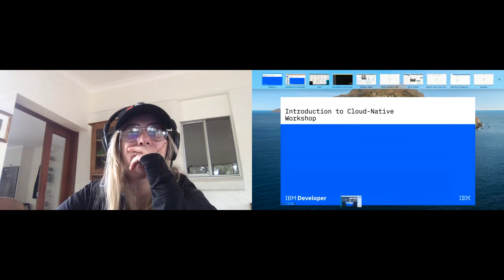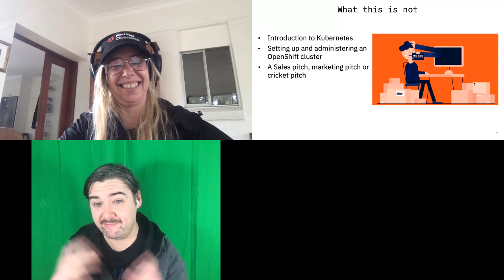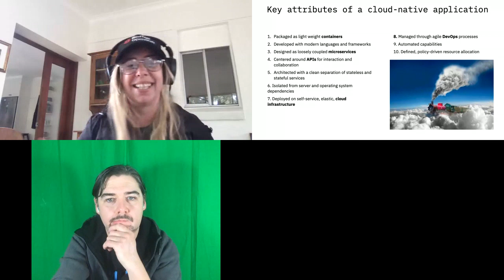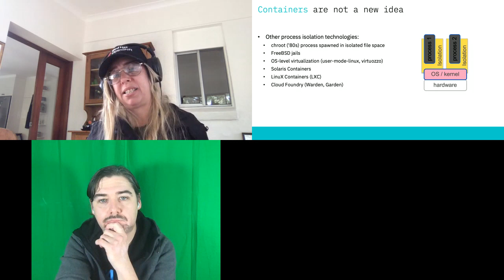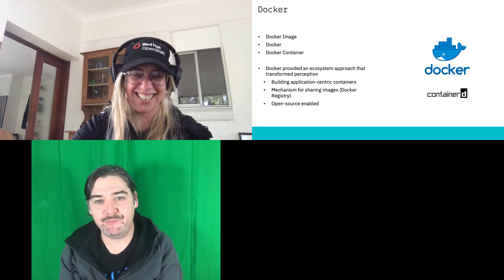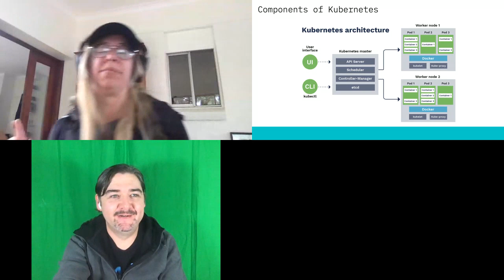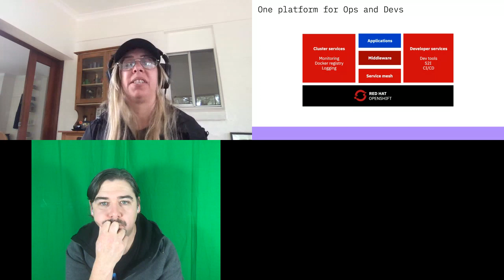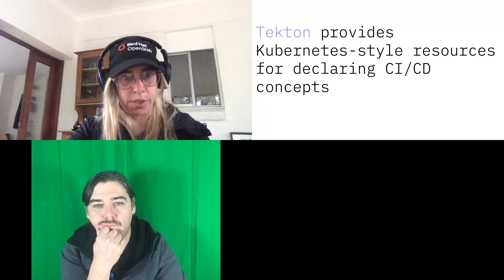Apidays LIVE Jakarta 2020 - ## Developer toolchain the cloud native way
## Developer toolchain the cloud native way
DeveloperSteve Coochin & Alison Haire, Developer Advocates at IBM